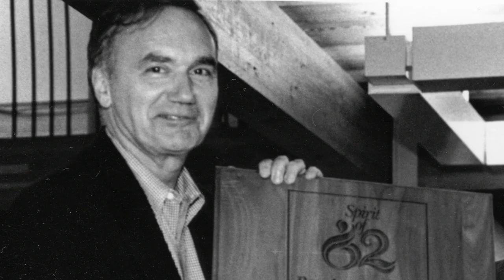Carleton College Employee Recognition 2022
A celebration of retiring faculty and staff at Carleton College!

Employee Recognition is an annual spring celebration of the contributions of Carleton College, Bon Appétit, and Barnes & Noble employees who have completed 5, 10, 15, 20, 25, 30, 35, 40 and 45 years of service at Carleton and to honor retiring colleagues. For a full list of recognized employees,